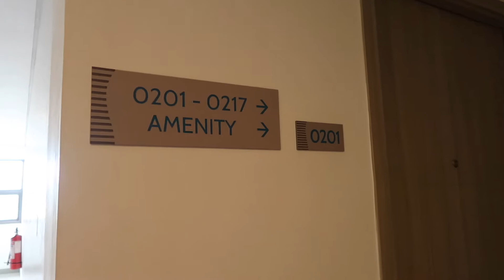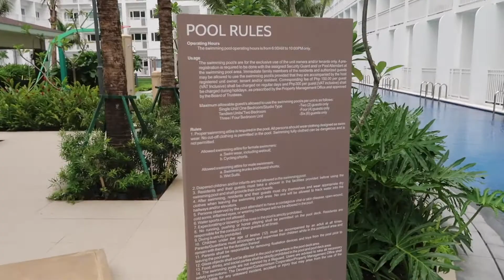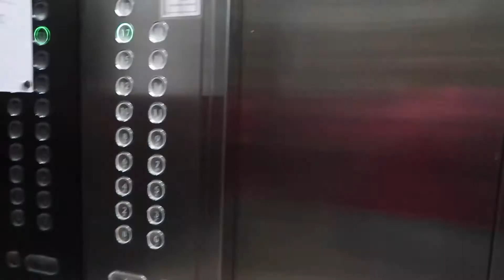SMDC -Shore Residences Amenitiesand Unit with no balcony viewing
Are You Looking for a Condominium or House and Lot in Manila?
I´m a Licensed Real Estate Broker, Nurse and Midwife.